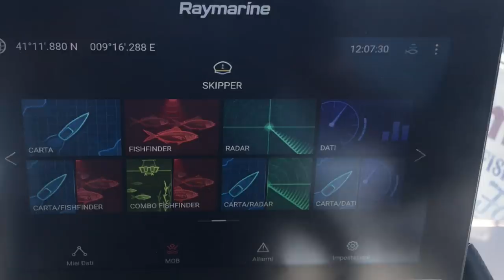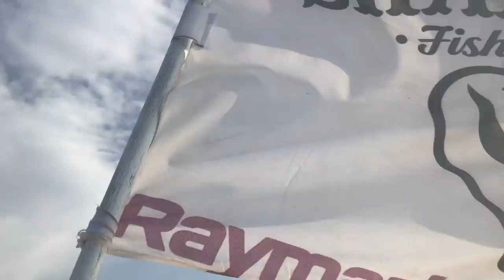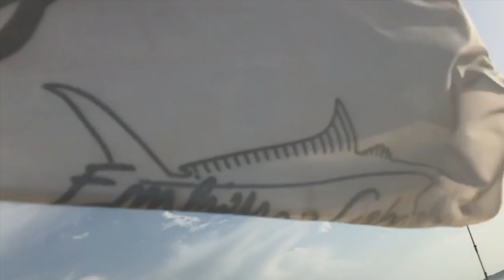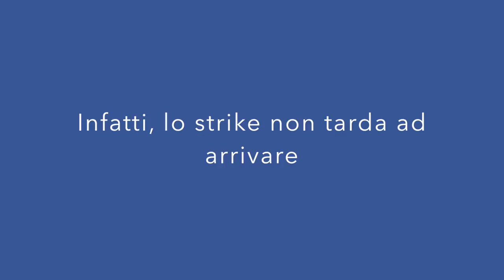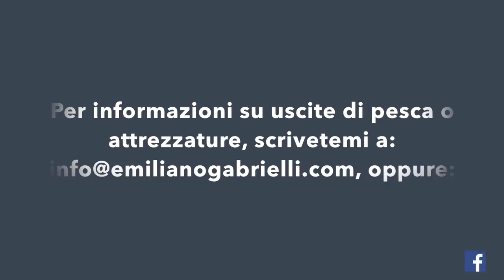Doppio strike: DENTICE e SUPER RICCIOLA!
Giornata di traina col vivo provando il nuovo AXIOM di Raymarine, grazie al quale siamo riusciti a fare con facilità molta esca. Una giornata da ricordare per l'alta attività dei predatori che, una volta trovati, non hanno tardato ad abboccare.
Nel video, trovate suggerimenti sulla funzione 3D RealVision di AXIOM.
Seguitemi anche sulla mia pagina Facebook e su Instagram. ;)